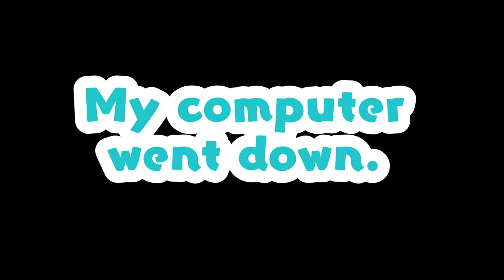Longform Sundays: Dead By Daylight Solo & Phasmophobia W/Ladyvamp21 & Lob2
As well as to Lob! @lob24464